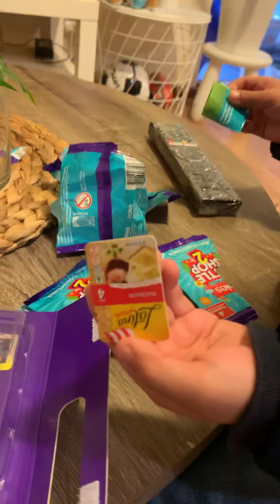Coles Little Shop 2 mini Collections